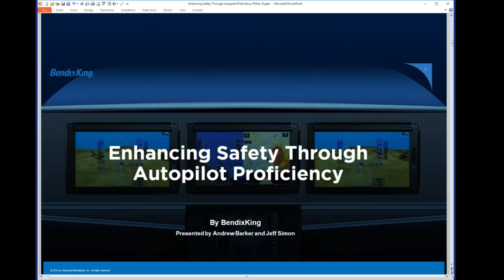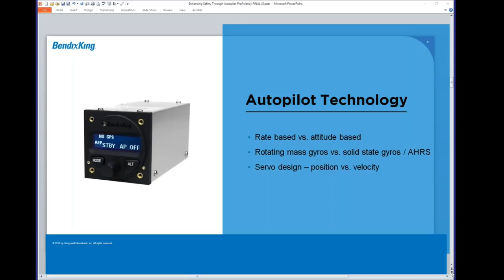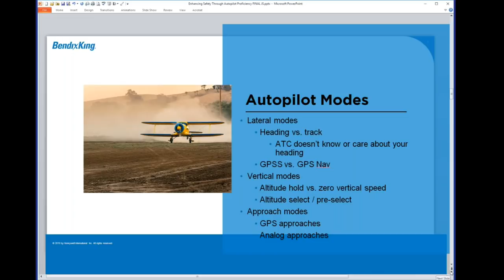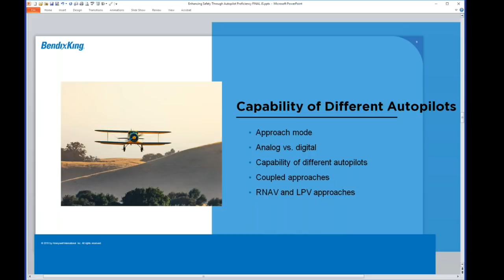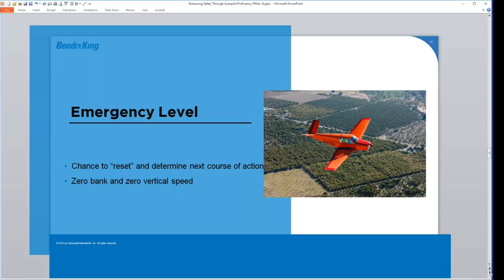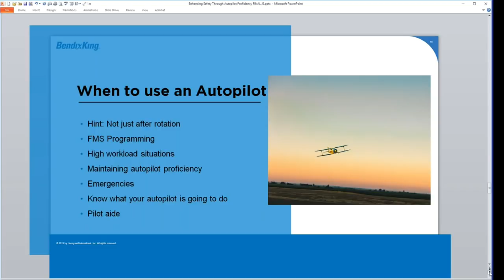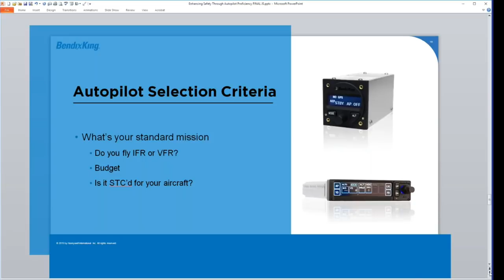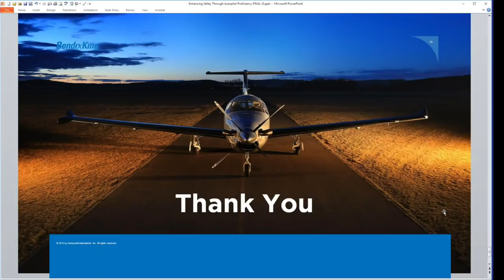Join Jeff Simon & Andrew Barker for "Enhancing Safety Through Autopilot Proficiency"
Social Flight, BendixKing, and TruTrak present this free webinar for Autopilot proficiency.